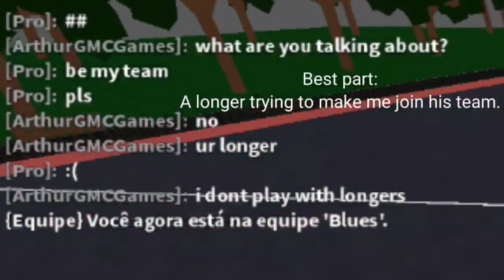RSU Mobile Montage (Part 4) Ultimate South American Legend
Part 4 of the Roblox Soccer Universe montage.